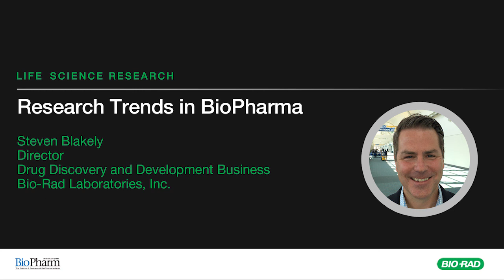Research Trends in BioPharma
or get instant expert help 1-800-4-BIORAD.

Bio-Rad's Steven Blakely discusses some of the current challenges facing those doing drug discovery and development research.
Biopharmaceutical researchers in drug discovery and development must balance the need for better therapeutics with the high cost of developing a new drug. Learn from an expert how technological innovations can help.

Follow Bio-Rad on Instagram: @BioRadLabs
Follow Bio-Rad on Snapchat: @BioRadLabs